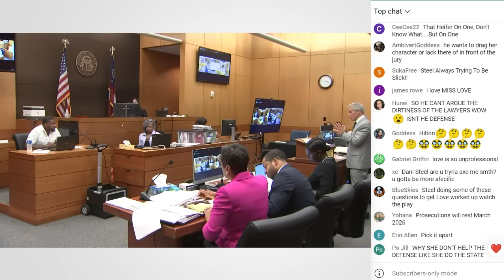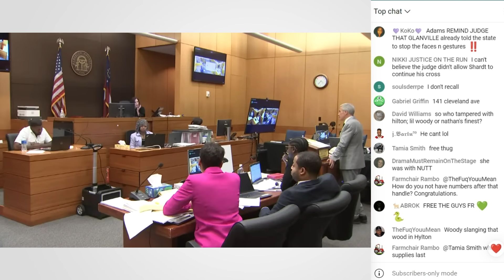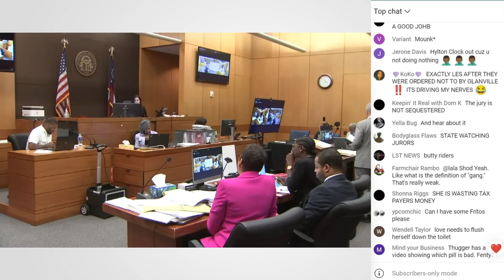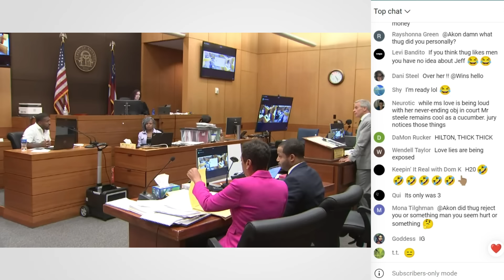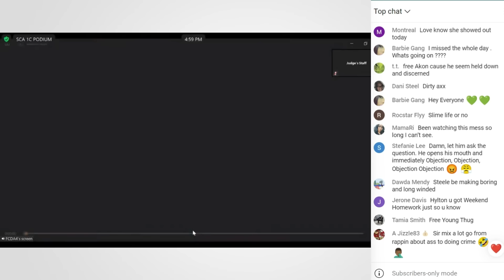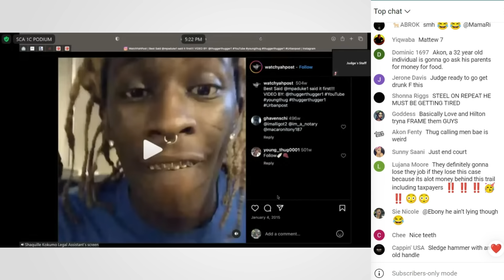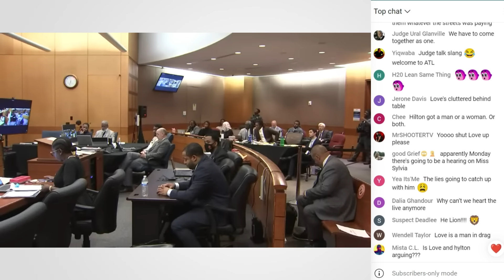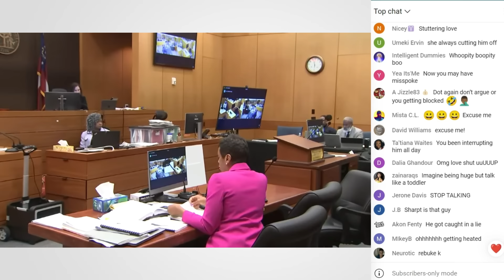GLADIATOR FIGHT! Judge decries ACRIMONY between DAs and Defense.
52:10 - If you saw yesterday's video, jump to where it left off.